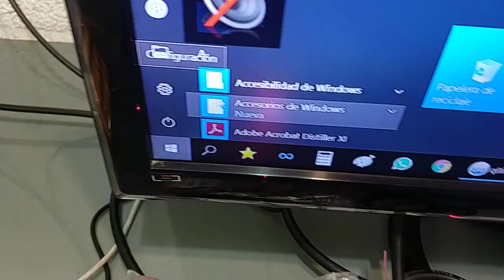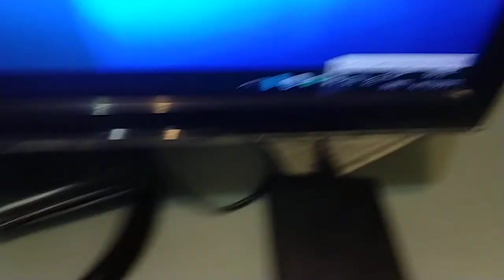Mi Notebook Air 13.3 Fix Battery connected and not charging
disconnecting the battery, then plugged in the notebook and then connected the battery with the computer plugged in. I managed to start charging the battery and get from 12% to 100% charge. And it started to work with the battery !!! even the charging and lighting light. But after a while the battery did not start charging 100% and if it was disconnected it would turn off.

Then I will try to buy a new battery and try to see if it works or not